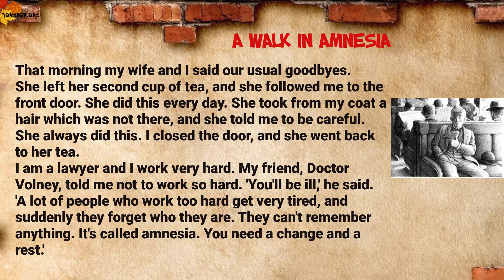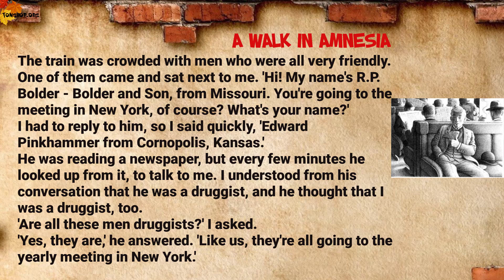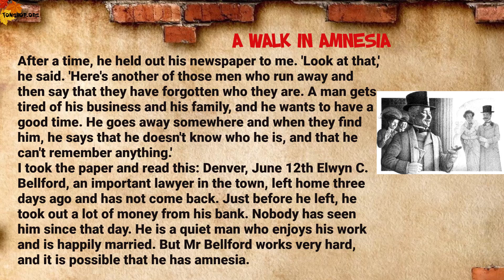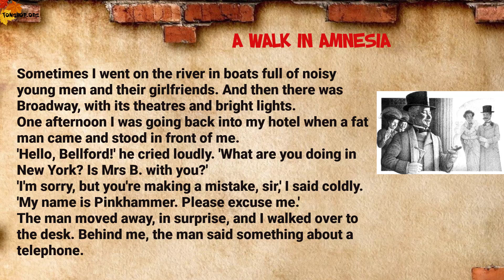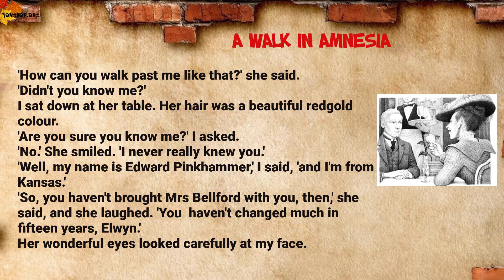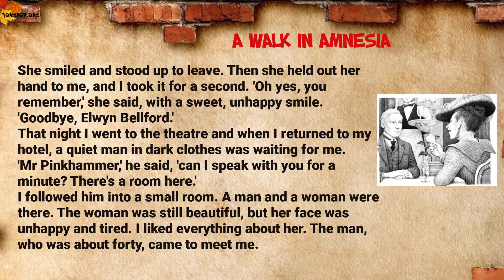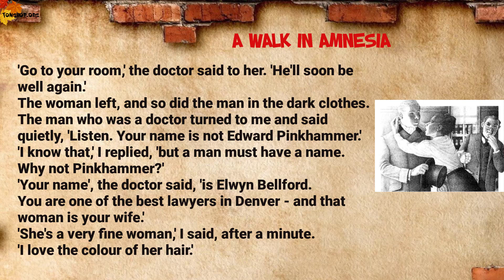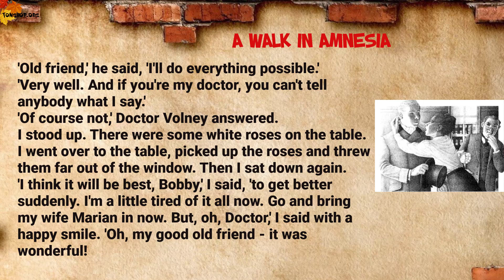A Walk in Amnesia | New Yorkers Short Stories | Oxford Bookworms 2 | Learn English through Story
Learn English through Story - Oxford Bookworms 2 - New Yorkers Short Stories A Walk in Amnesia
NEW YORKERS
What makes one city different from another city? Is it the buildings, the weather, the people? It is the people who make a city, and to know a city, you must know its
people. You must know what makes them laugh and cry, know the small details of their everyday lives.
What kind of people lived in New York at the beginning of the twentieth century? Are New Yorkers different now from a hundred years ago? Cities grow bigger with the years, new buildings are put up and old buildings are pulled down, horses are replaced by cars
and buses, fashions change. But people do not change. The New Yorkers in these stories are very different from each other, but the hopes of a tramp are as important as the hopes of a lawyer; the love of a waitress is as exciting as the love of an actress. And we
see that people's hopes and fears and dreams do not change with the years.